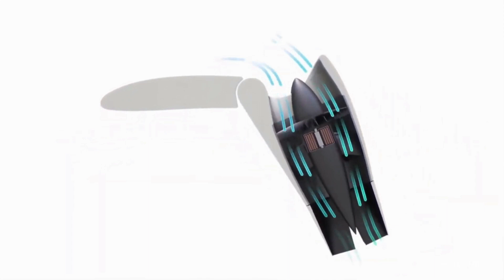Solving Ground Transportation Congestion - All Electric Vertical Takeoff & Landing - Lilium Jet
Solving Ground Transportation Congestion - All Electric Vertical Takeoff & Landing - Lilium Jet, not too long ago personal vertical take-off and landing vehicles were just dream that we saw in movies.  But today in 2021 and beyond, this dream is no longer just a dream.  Recently it has become a reality when a number of innovative group of engineers, inventors and companies began to announce the development and capabilities of their products, the so called, “Flying Cars”, that could actually fly as our personal air vehicles.  It is now going to be possible to step into a small personal air vehicle that can actually take off vertically, then start making a transition to horizontal flight to fly at a cruising speed of 280 Kilometers per hours and then land 250 kilometers away from take-off site, by making another transition from horizontal flight to a stable and safe vertical flight landing.  Such is the capabilities of The Lilium Jet, built by a young German Company, Lilium GmbH which was founded in 2015 by four engineers and PhD students at the Technical University of Munich, Daniel Wiegand, Sebastian Born, Matthias Meiner and Patrick Nathen.  Lilium associate themselves with building small personal vertical takeoff and landing vehicles which some people would call them, “Flying Cars”.  This company aims at building radically better ways of moving and become a leader in sustainable high-speed regional air mobility, and here are the milestones, achievements of their products in the last few years.